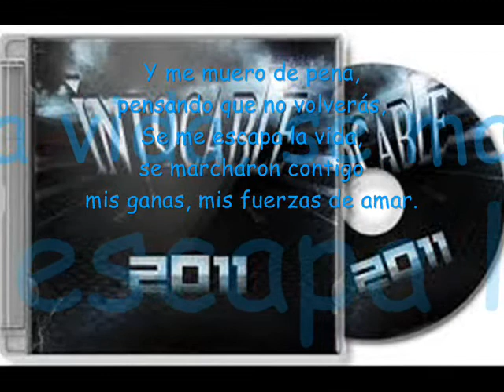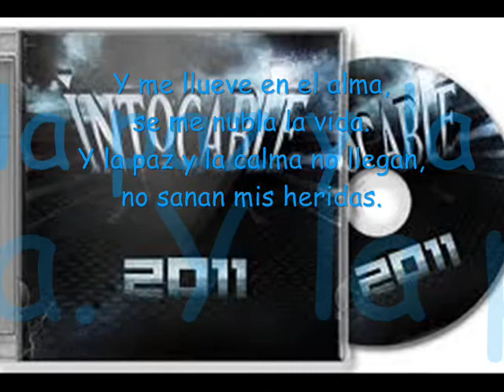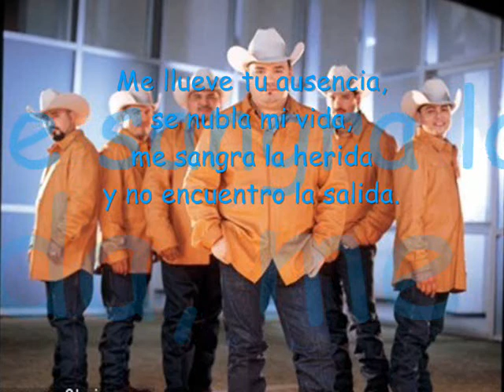Llueve - Intocable 2011